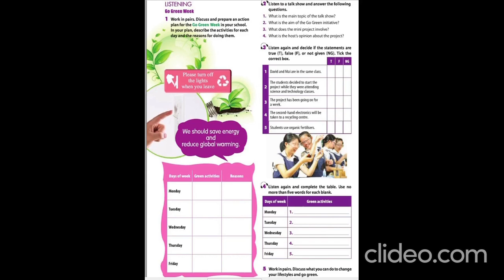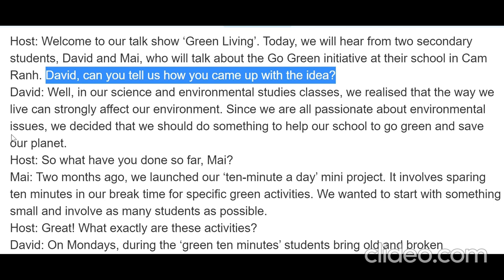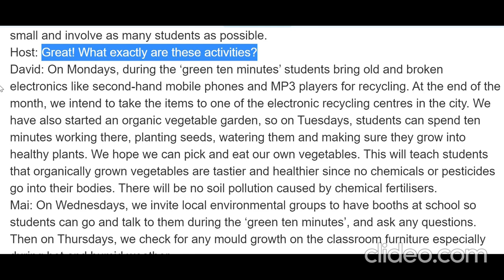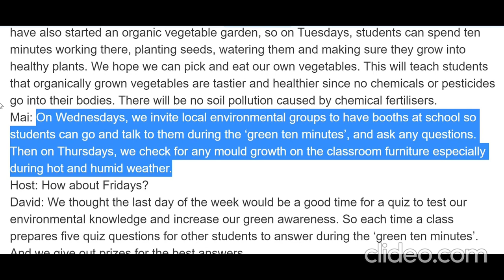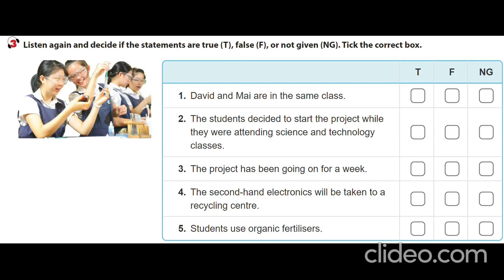Tiếng Anh 12 - Unit 3 THE GREEN MOVEMENT: Listening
Unit 3 THE GREEN MOVEMENT: Listening - Tiếng Anh 12